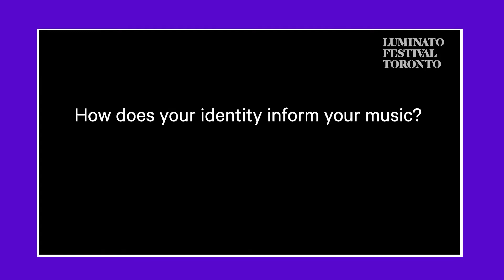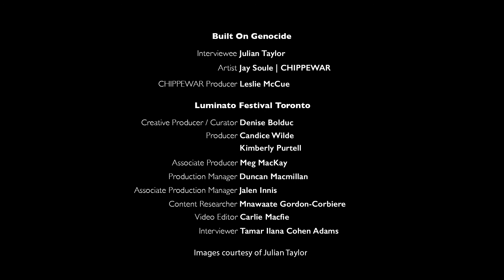Luminato Festival 2021 - First the Truth... With Julian Taylor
First, the Truth...

This interview series delves into deep-seated and important Indigenous issues in the land known as Turtle Island, or Canada. They are presented in relation to Built on Genocide, commissioned as part of the Luminato Festival 2021.

ABOUT JULIAN TAYLOR
With his latest release, The Ridge, Taylor has tapped into his roots and most intimate relationships more than ever before, resulting in arguably the artist’s biggest release in his 25 year career, which recently earned him nominations for English Songwriter Of The Year winner of Solo Artist Of The Year at the 2021 Canadian Folk Music Awards.

ABOUT BUILT ON GENOCIDE
Built on Genocide is a reckoning, a call to action, and an unflinching look at the colonial foundations of Canada that remain intact today. Created by Indigenous artist Jay Soule | CHIPPEWAR from the Chippewas of the Thames First Nation (Deshkaan Ziibing Anishinaabeg), Built on Genocide is a powerful visual record of the 19th-century buffalo genocide that accompanied John A. MacDonald’s colonial expansion west with the railroad. In the mid-19th century, an estimated 30 to 60 million buffalo roamed the prairies, by the late 1880s, fewer than 300 remained. As the buffalo were slaughtered and the prairie ecosystem decimated, Indigenous peoples were robbed of their foods, lands, and cultures. The buffalo genocide became a genocide of the people.

Working from archival records, Soule combines installation and paintings to connect the past with the present, demanding the uncomfortable acknowledgement that Canada is a nation built on genocide.